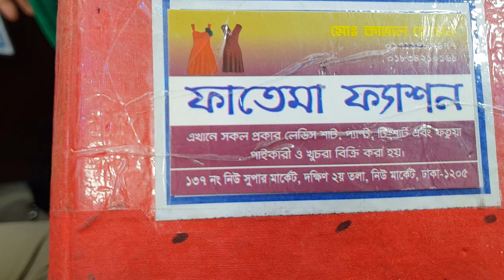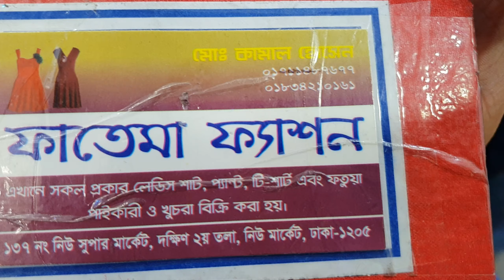নিউ অফ শোল্ডার টপ্স কিনুন এই মারকেট থেকে, off shoulder Top collection